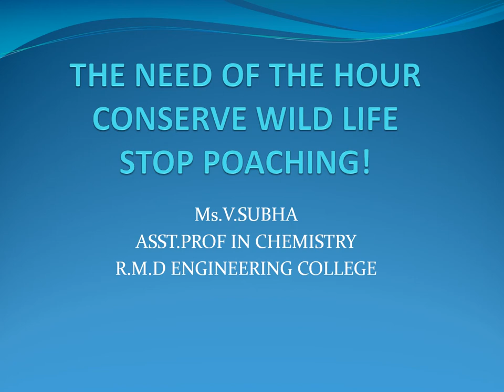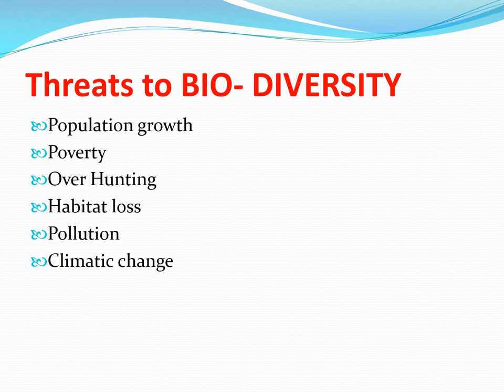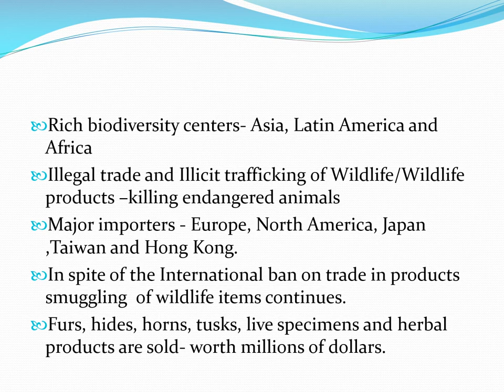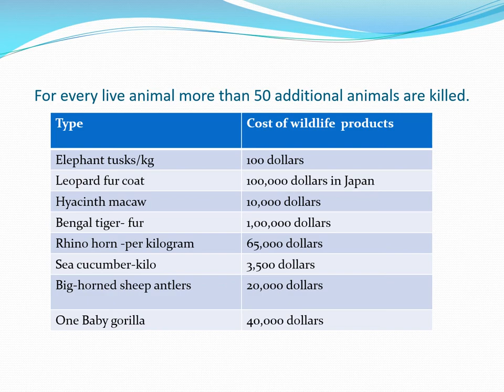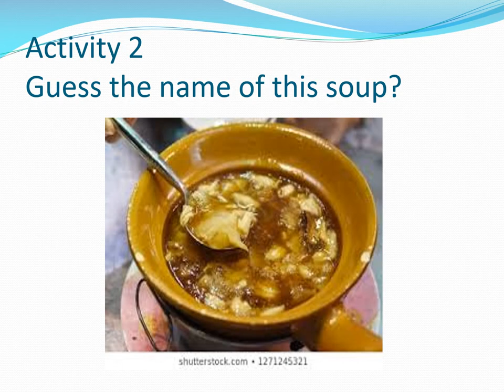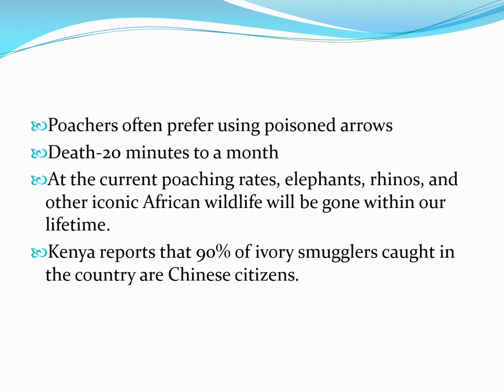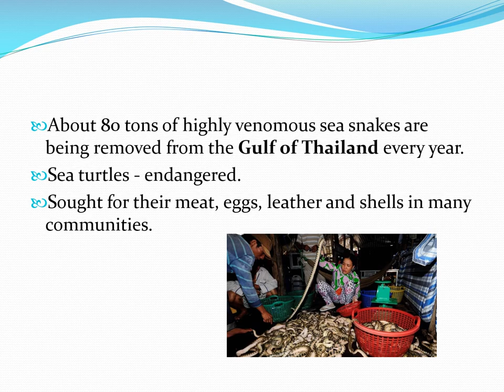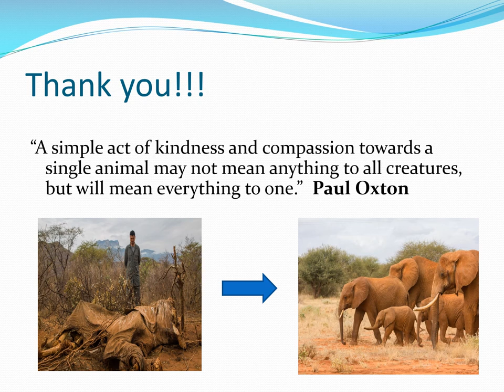CONSERVE WILDLIFE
This video lecture will help you to learn more about wildlife and poaching.
Please share your valuable suggestions and feedback for improvement.